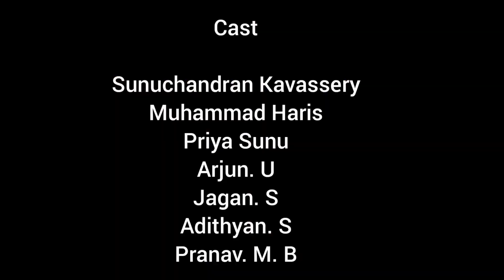മന്ദഹാസം |Smile | motivation| inspiration pranavalathur| story|Written, Directed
ജീവിതത്തിൽ നമ്മളെ പലരും കളിയാക്കി എന്നിരിക്കും.

എന്നാൽ ആ ഒരു മാനസികാവസ്ഥയിൽ പോലും ഓർക്കേണ്ട കാര്യം,

നമ്മൾ കാരണം അവരുടെ ജീവിതത്തിൽ സന്തോഷം ഉണ്ടാവുകയാണെങ്കിൽ,

നമ്മുടെ രൂപം കണ്ടിട്ട് പോലും അവർക്ക് സന്തോഷം ലഭിക്കുന്നു എങ്കിൽ, നമ്മളും ആ സന്തോഷത്തിൽ പങ്കു ചേരണം,

അത് നമുക്കും സന്തോഷം ഉള്ളതാവണം,

മറ്റുള്ളവരെ സന്തോഷിപ്പിക്കുമ്പോൾ അല്ലേ നമ്മുടെ ജീവിതത്തിന് ഒരു അർത്ഥം ഉണ്ടാകുന്നത്.

എല്ലാവർക്കും നമസ്കാരം പുതിയൊരു പ്രചോദന കഥയുമായാണ് ഇന്ന് വന്നിരിക്കുന്നത്.

ഈ ഒരു കഥ മുഴുവനും നടക്കുന്നത് ഒരു ബേക്കറിയുടെ ഉള്ളിൽ നിന്നാണ്.

രംഗം ഒന്നിൽ ബേക്കറി യെ കാണിക്കുന്നു.

ശേഷം ബേക്കറിയിൽ ചായ കുടിക്കാൻ എത്തിയ എന്നെ കാണിക്കുന്നു.

കടയിലെ വെയിറ്റർ എനിക്ക് ചായയും പപ്സും നൽകുന്നു.

ഇവൻ എങ്ങനെ ചായയും പപ്സും കുടിക്കും എന്ന ബേക്കറി ഉടമസ്ഥൻ കൗതുകത്തോടെ എന്നെ പലതവണ നോക്കി നിൽക്കുന്നു.

കാലുകൾ കൊണ്ട് ചായയും പപ്സും കുടിക്കുന്ന എന്നെ നോക്കി അയാൾ അത്ഭുതത്തോടെ നോക്കി നിൽക്കുമ്പോൾ തന്നെ മൊബൈൽ ഫോൺ ഞാൻ അറിയാതെ എടുത്ത ആ മൊബൈൽ ഫോണിൽ എന്റെ വീഡിയോ ചിത്രം പകർത്തുന്നു.

 അല്പസമയം കഴിഞ്ഞ് ആ ബേക്കറി ഉടമയ്ക്ക് അറിയുന്ന നാലു ചെറുപ്പക്കാർ കടയിലേക്ക് കയറി വരുന്നു.

അവർ പരസ്പരം വിശേഷങ്ങൾ പങ്കു വെച്ച ശേഷം അവരെ കസേരയിൽ ഇരിക്കാൻ അഭ്യർത്ഥിക്കുന്നു.

 അതിൽ ഒരു ചെറുപ്പക്കാരൻ എന്നെ നോക്കി കളിയാക്കുന്ന രംഗമാണ് ഇതിൽ വളരെ സെന്റിമെൻസ് ഓടുകൂടി ഇട്ടിരിക്കുന്നത്.

നിനക്ക് ഒന്നിനും കഴിയില്ല എന്നും,
രണ്ട് കൈകൾ ഇല്ലാതെ നിന്നെ കൊണ്ട് ഒന്നും സാധിക്കില്ല എന്നും പറഞ്ഞ് അവർ പരസ്പരം എന്നെ കളിയാക്കി ചിരിക്കുന്നു.

എന്റെ ചായകുടിയും പഫ്സും കഴിച്ചു കഴിഞ്ഞ ശേഷമാണ് അവർ വന്നത്.

 അവർ പരസ്പരം എന്നെ കളിയാക്കുന്ന സമയം ഞാൻ വികാരഭരിതനായി താഴേക്ക് നോക്കി ഇരിക്കുന്നു.

ഈ കാഴ്ചകൾ എല്ലാം കണ്ടു കൊണ്ടിരിക്കുന്ന ബേക്കറി ഉടമ ആ നാലു ചെറുപ്പക്കാരുടെ മുന്നിലേക്ക് തന്നെ മൊബൈൽഫോണിൽ പ്രണവ് എങ്ങനെയാണ് ഭക്ഷണം കഴിക്കുന്നത് എന്ന ആ വീഡിയോ ദൃശ്യം അവരെ കാണിക്കുന്നു .

ആ ദൃശ്യം അവർ അത്ഭുതത്തോടെയും ആകാംക്ഷയോടെ കൂടിയും കൗതുകത്തോടെ കൂടിയും ആ വീഡിയോ ദൃശ്യം നോക്കിക്കാണുന്നു.

 തങ്ങൾ ആ പയ്യനെ കളിയാക്കി തെറ്റാണെന്ന് തിരിച്ചറിഞ്ഞു കുറ്റബോധത്തോടെ കൂടി അവർ ഞാനിരിക്കുന്ന ഇരിപ്പിടത്തിലേക്ക് ഒന്നുകൂടെ നോക്കുന്നു.

അവിടെ ഒരു ട്വിസ്റ്റ് സംഭവിക്കുന്നു.

എന്നെ കാണാത്ത അവർ പരസ്പരം ചുറ്റും നോക്കുന്നു ശേഷം
ബേക്കറിയുടെ മുന്നിലേക്ക് നടന്നു നീങ്ങുമ്പോൾ
ഞാൻ സൈക്കിളിൽ ഇരുന്നു കൊണ്ട് അവരെ അല്പം മന്ദഹാസത്തോടെ ചെറുപുഞ്ചിരിയോടെ നോക്കി കാണുന്നത്

 അവർ ഞെട്ടലോടെ കാണുന്നു.

അവർ ഞാൻ ഭക്ഷണം കഴിക്കുന്ന വീഡിയോ കൂടി ആകാംക്ഷയോടെ കൂടി ഇരുന്ന് കാണുന്ന സമയത്ത്

ഞാൻ അവരുടെ മുന്നിലൂടെ ഇറങ്ങിപ്പോയി.

 ആ ഒരു മനോവിഷമത്തിൽ ശേഷം ഒരുപാട് നേരം ഇതിനെക്കുറിച്ച് ചിന്തിച്ചു.

 അപ്പോഴാണ് മനസ്സിൽ ഒരു പോസിറ്റീവായ ചിന്താഗതി  ഉണ്ടായത്.

 ആ പോസിറ്റീവായ ചിന്താഗതി തന്നെയാണ് ഈ പ്രചോദന കഥയുടെ സന്ദേശവും.

 എല്ലാവർക്കും ഈ ചെറിയ പ്രചോദന കഥ ഇഷ്ടമാവും എന്ന് വിചാരിക്കുന്നു.

എല്ലാവരും ഈ പ്രചോദന കഥ ലൈക്ക് ചെയ്യുക.

കമന്റ് ചെയ്യുക.

 സബ്സ്ക്രൈബ് ചെയ്യുക.

സപ്പോർട്ട് ചെയ്യുക.

എല്ലാ സോഷ്യൽ മീഡിയ പ്ലാറ്റ്ഫോമിലേക്ക് പരമാവധി ഷെയർ ചെയ്ത് ഈ യൂട്യൂബ് ചാനലിൽ വൻ വിജയമാക്കി തീർക്കണമെന്ന് വിനീതമായി അഭ്യർത്ഥിക്കുന്നു.

സ്നേഹപൂർവ്വം പ്രണവ്.

Many of us have been ridiculed in life.  But even in that one state of mind,

 it is important to remember that if we are happy in their lives because of them,

 even if they are happy to see our appearance, then we should share in that happiness,

and we should be happy too,

because our lives have a meaning when we make others happy.

 Hello everyone, today comes with a new inspirational story.

 This whole story takes place inside a bakery.

Scene one shows the bakery.

 Then he shows me who came to drink tea at the bakery.

 The waiter in the shop gives me tea and pops.

 The bakery owner looks at me curiously several times as to how I'm drinks tea and pops.

 While he was staring at me in amazement drinking tea and pops with his feet,

the mobile phone was filming my video on that mobile phone I had unknowingly taken.

After a while, four young men who knew the owner of the bakery came into the shop.

 After they share their experiences with each other,

 they are asked to sit in a chair.

It's a scene where a young man looks at me and makes fun of me.

 And that you can do nothing.

  They make fun of me and laugh at me, saying that nothing is possible without you two hands.

They came after I had my tea and puffs.

I look down emotionally as they tease me about each other.

The owner of the bakery, who is watching all these scenes,

shows them the video of how Pranav eats on his mobile phone in front of the four young men.

 They watch the video with amazement, curiosity and curiosity.

Realizing that they had made fun of the boy, they looked at me again with guilt.

 There’s a twist going on.

They sit around looking at each other and then walking in front of the bakery

 and I sit on the bike and they look at me with a little smirk and a little shock.

 While they were watching the video of me eating,

I went down in front of them and thought about it for a long time after that depression

 and then a positive thought came to my mind.

That positive thinking is the message of this inspirational story.

Hope everybody on this site also had a great day!  Lovingly Pranav.